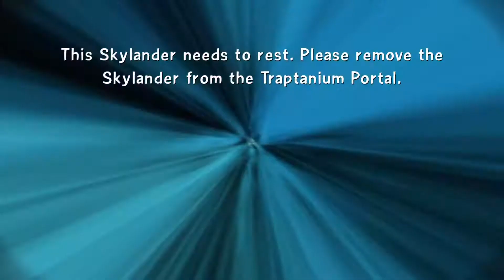AK Chicken and the Secret Sewers of Supreme Stink - Skylanders Trap Team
Welcome to AK Chicken and the Secret Sewers of Supreme Stink. This is my native tutorial series just for us children. Check it out. Enjoy the videos kids!